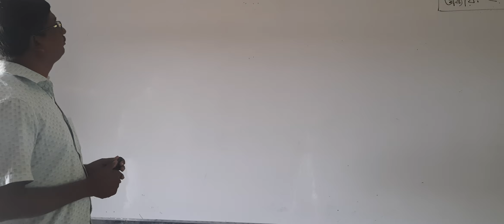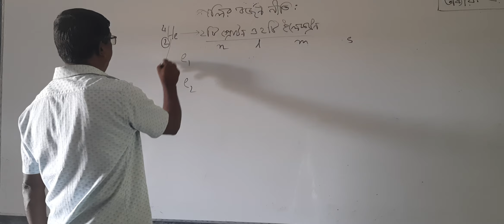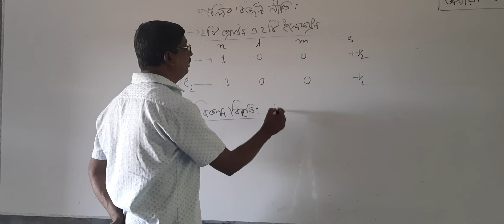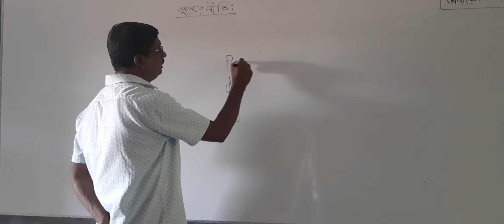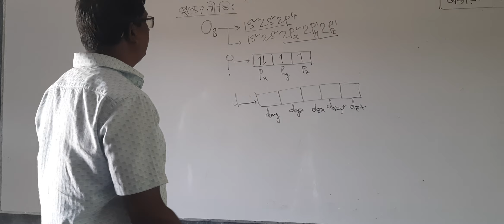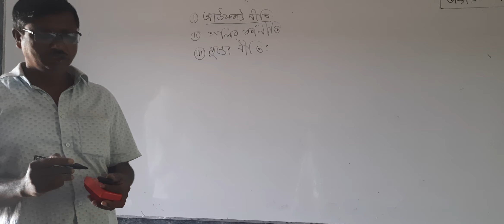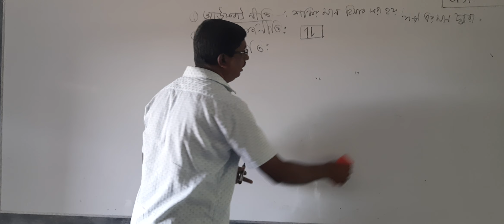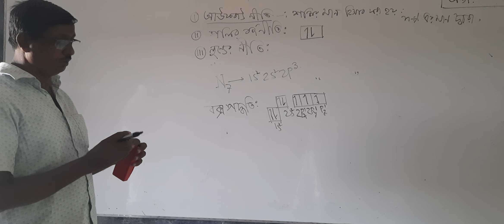Sk. Enamul Haque, Asst. Prof of Chemistry, Chuknagar College.